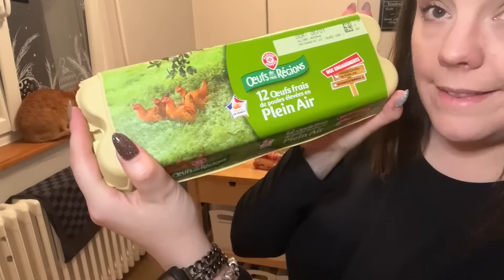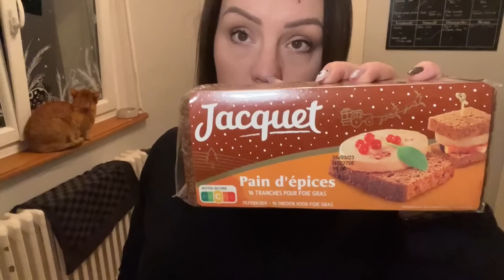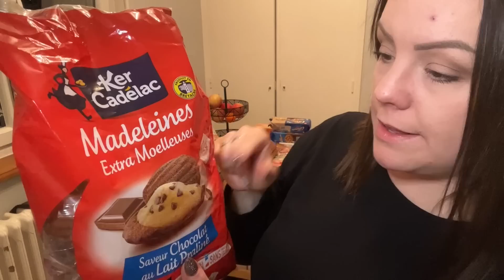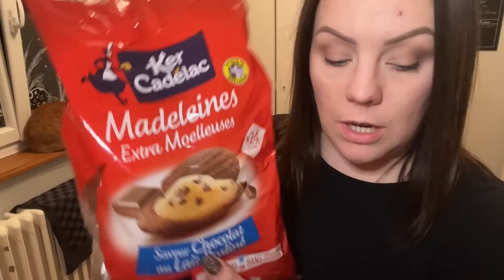| ℝ𝕖𝕥𝕠𝕦𝕣 𝕕𝕖 𝕔𝕠𝕦𝕣𝕤𝕖𝕤 | Les courses de Noêl 230€